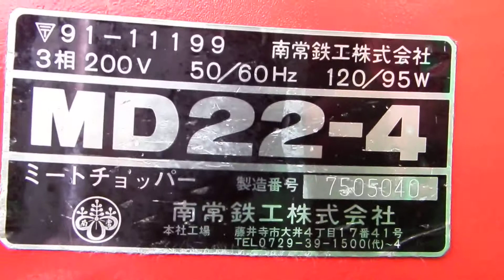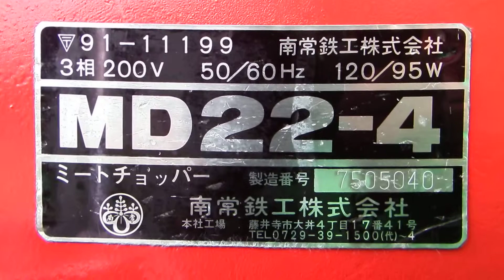030519 南常 NANTSUNE MD22S-4 ミートチョッパー ミンチ ミンサー 挽き肉 三相200V